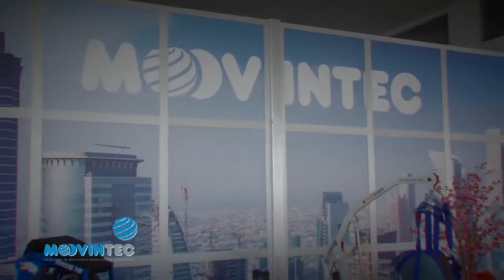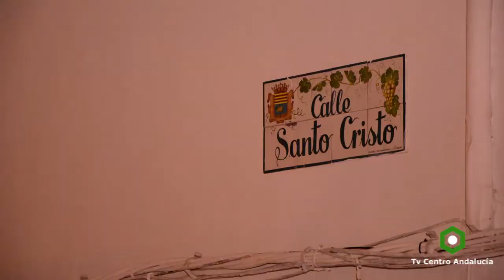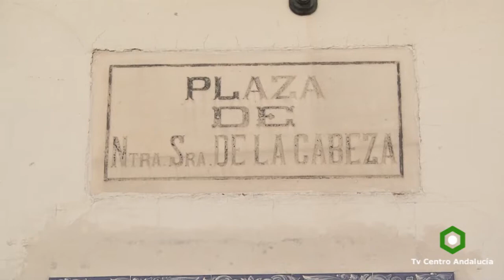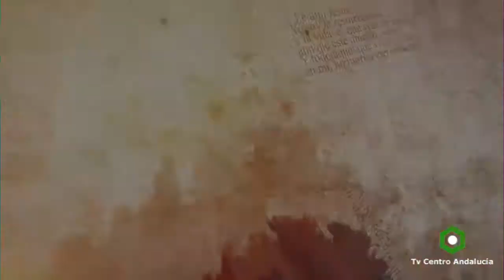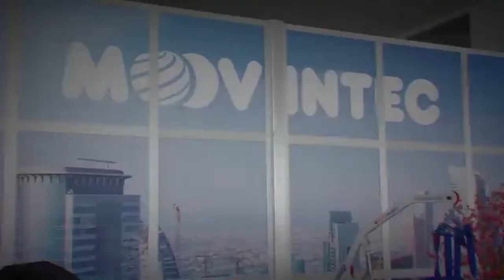SEMANA SANTA 2018 - Martes Santo, 28/03/2018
SEMANA SANTA 2018 - Martes Santo